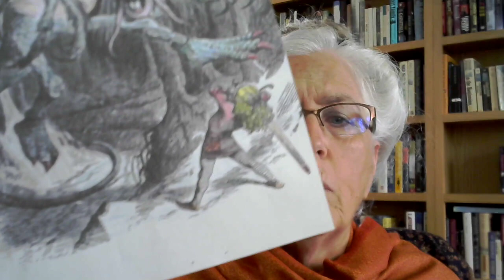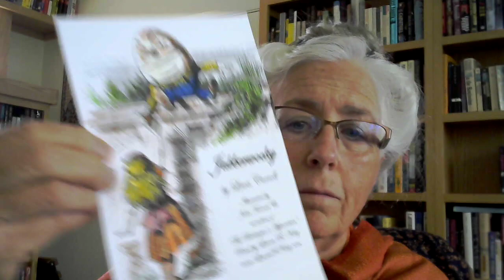Jabberwocky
I read the Jabberwocky.